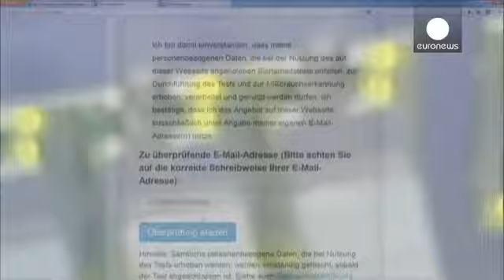German federal watchdog knew for weeks of mass password theft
German federal security officials have admitted they knew several weeks ago that internet hackers...

German federal security officials have admitted they knew several weeks ago that internet hackers had stolen 16 million email passwords.

The Federal Office for Information Security (BSI) only alerted the public this week.

BSI president Michael Hange defended the time lag in issuing the public alert, saying the office had needed time to set up a website where online users could securely check whether they had fallen victim to the theft.

"Setting up a process that complies with data protection laws and can handle such a large number of requests needs preparation time," Hange told public broadcaster Bayerischer Rundfunk.

The BSI website reassuring worried internet users stopped working, but it is now back online.

Cyber criminals stole details which could compromise social media, shopping and other online services.

Computer scientist Dirk Reimers has this advice for users: "It's really not a good idea to use the same password for different sites," he said.

"There's always a chance that a hacker can gaining access and then he'd  be able to access more than one of your services," Reimers added.

Those affected have been advised to clean their computers using anti-virus software and to change their passwords, using complex combinations of letters, numbers and symbols.

About half of the affected accounts had email addresses with Germany's domain-name ending .de